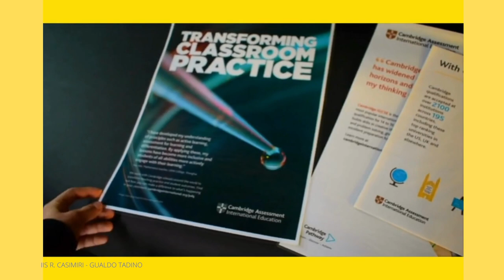Liceo scientifico Cambridge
Ascoltiamo la presentazione dei corsi dell' IIS R. Casimiri, direttamente dalla voce degli studenti!!!